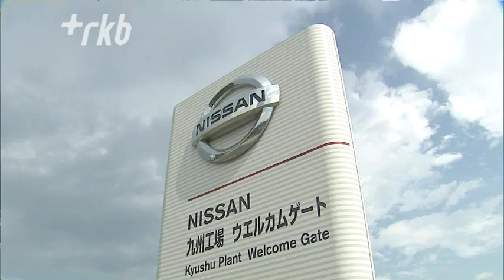日本選手権に９回出場する“強豪”の日産自動車九州「硬式野球部」が復活へ～２００９年から休部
日産自動車は、２００９年から休部していた福岡県苅田町と神奈川県の硬式野球部の復活を検討していると明らかにしました。

◆会社の業績低迷を受けて活動を休止していた
復活を検討しているのは神奈川県を拠点にしていた「日産自動車野球部」と福岡県苅田町にあった「日産自動車九州野球部」です。日産自動車九州の硬式野球部は１９８６年に創部。都市対抗に６回、日本選手権に９回出場するなど強豪として知られていました。しかし、リーマンショックによる業績の低迷を受けて、２００９年から活動を休止。その後、野球部のＯＢが中心となって立ち上げた社会人クラブチーム「苅田ビクトリーズ」として再出発していました。

◆野球部は「士気が上がる活動だ」
日産自動車によりますと、現在のクラブチームを野球部に昇格させる方向で検討しているということです。理由について広報担当者は、野球部の復活を求める声や期待が大きいとして「士気が上がる一体感を高める活動だ」と話しています。